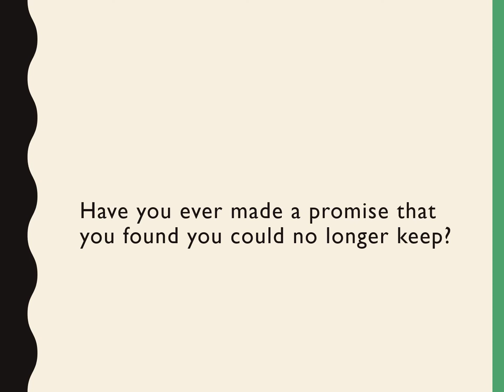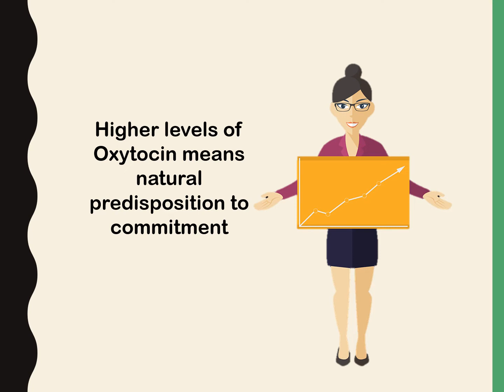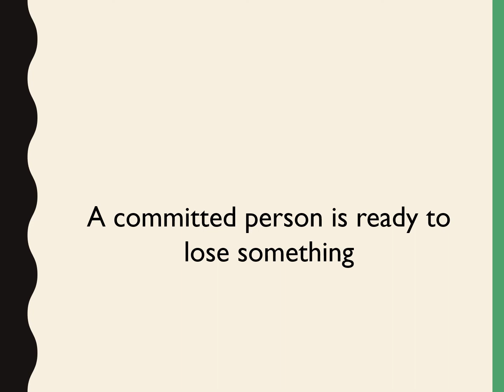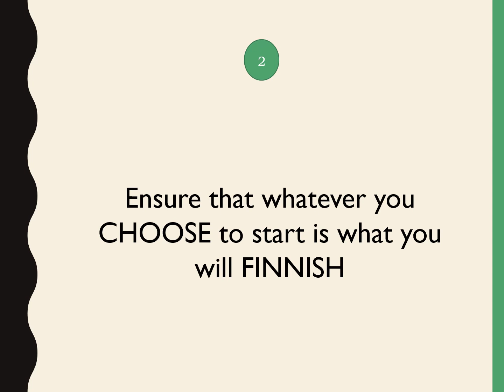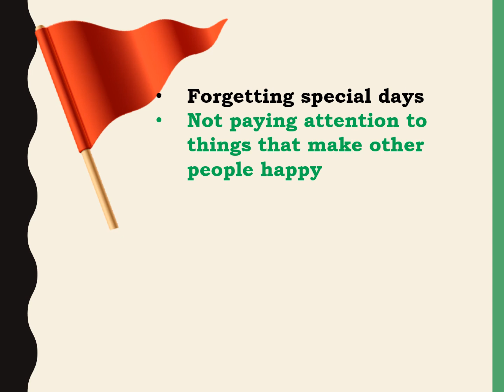FInding Ezer 4: Why men find it harder than women to remain committed in relationships.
What does commitment mean? Why do men find it harder to commit to relationships than women and what are some red flags that show a man has commitment issues. Find these and more on this edition of Finding Ezer.

Link:
Love hormone is released during crises